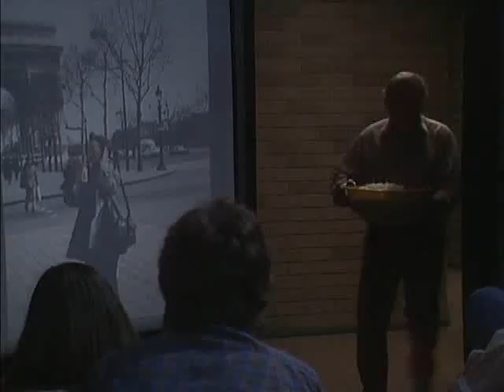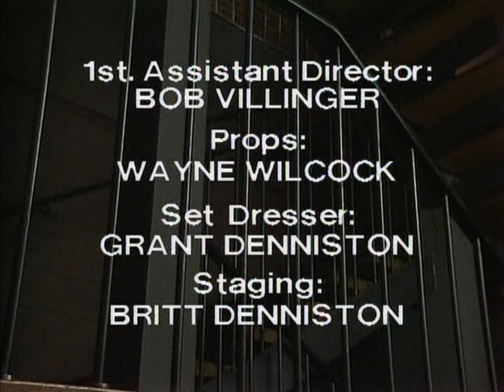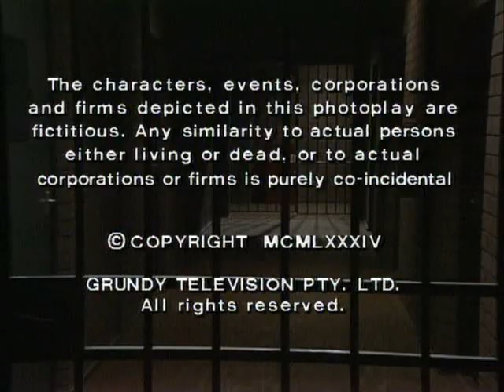Prisoner: Cell Block H - Episode 639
111 Hits air date: 28th August, 2013.

"Prisoner: Cell Block H" "Episode 639" "Ep639" "Ep0639" "Complete Episode" "Complete Episodes" "Full Episode" "Full Episodes" "1986" "Rita Connors" "Glenda Linscott" "Maggie Kirkpatrick" "Joan Ferguson" "The Freak" "Joyce Barry" "Joy Westmore" "Alice Jenkins" "Lurch" "Lois Collinder" "Lexie Patterson" "Pepe Trevor" "Merle Jones" "Rosanne Hull Brown" "Season 8" "Season 08" "Season 008" "Wentworth" "Wentworth Detention Centre" "Wentworth Prison" "Orange is the New Black" "Oz" "Bad Girls" "Within These Walls" "Biker" "Bikers" "Gang" "Melbourne" "Kath Maxwell" "Kate Hood" "Marty Jackson" "Michael Winchester" "Delia Stout" "Desiree Smith" "Rodney Adams" "Philip Hyde" "Prison Drama" "Jail" "Gaol" "TV Show" "TV Series" "Television Show" "Crime Show"